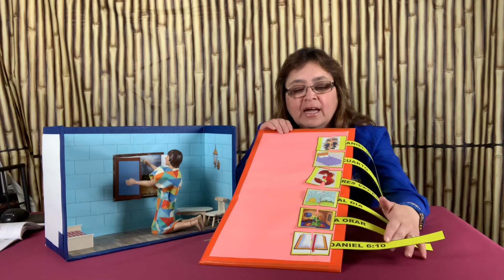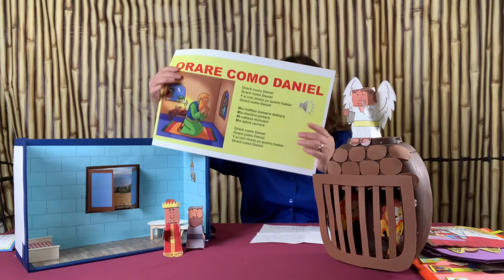CUNA - DANIEL EN EL FOSO DE LOS LEONES - CLASE MES DE MAYO - MINISTERIO INFANTIL - PRETRIMESTRAL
Bienvenidos a la clase de cuna
Hoy jugaremos a reconocer los sonidos de los animales, aprenderemos como debemos orar y cuando debemos orar. y tambien aprenderemos cantando el versiculo de memoria.
Invita a mas amiguitos para ver la clase.